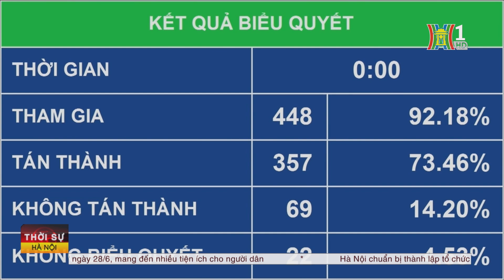Quốc hội thông qua Luật Trật tự, an toàn giao thông đường bộ | Tin tức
Tiếp tục Chương trình Kỳ họp thứ 7 Quốc hội khóa XV - tại Nhà Quốc hội, dưới sự chủ trì của Chủ tịch Quốc hội Trần Thanh Mẫn, Quốc hội đẫ biểu quyết thông qua Luật Đường bộ, Luật Trật tự, an toàn giao thông đường bộ.